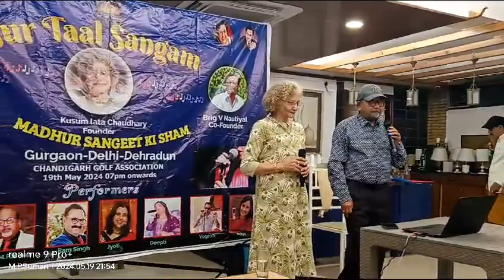कभी रात दिन हम दूर थे दिन रात का अब साथ है with singer Kusum Chowdhury ji at DSOI CHANDIGARH 🙏🌺🌺